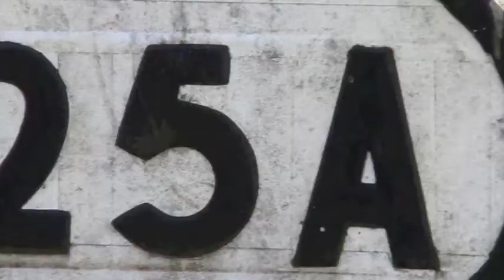A Day In The Life Of Summer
Experimenting with camera and editing